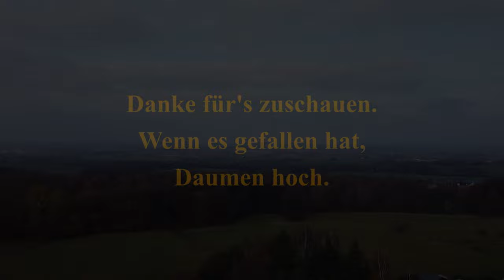Baumfällung mit Seilklettertechnik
Unsere ca. 20-jährige Koreatanne mußte aus Krankheitsgründen
gefällt werden. Aus Platzgründen kam die Seilklettertechnik zum Einsatz.